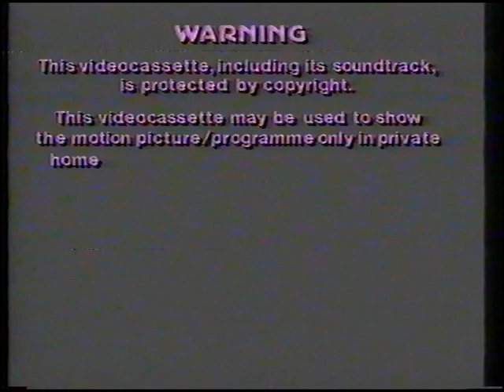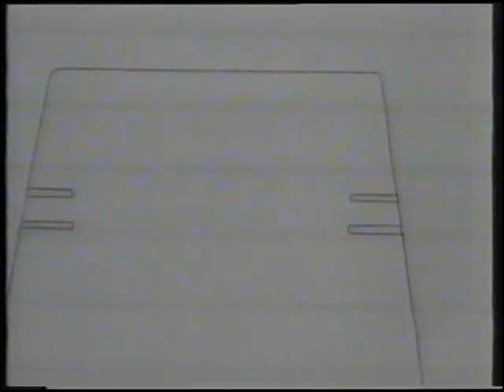Original VHS Opening: M.A.S.K. Volume 2 - The Power of Venom (UK Retail Tape)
Here are the Titles From My 1986 UK VHS of M.A.S.K. Volume 2 - The Power of Venom

1. The Video Collection Warning Screen
2. The Video Collection Logo
3. Karl Lorimar Home Video Logo
4. Kideo Video Logo
5. M.A.S.K. Intro